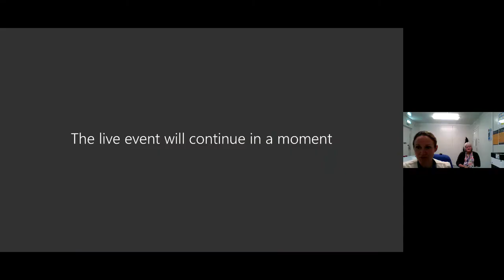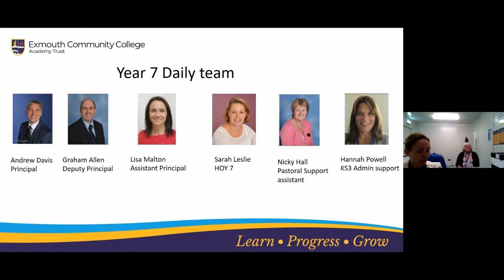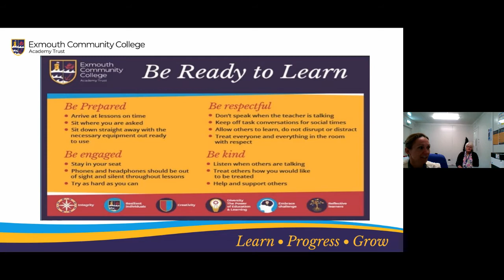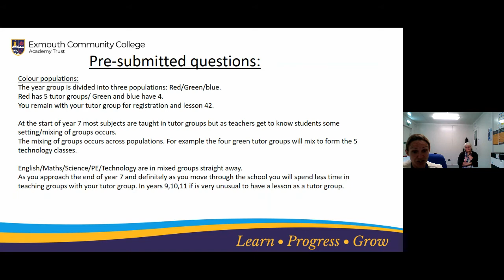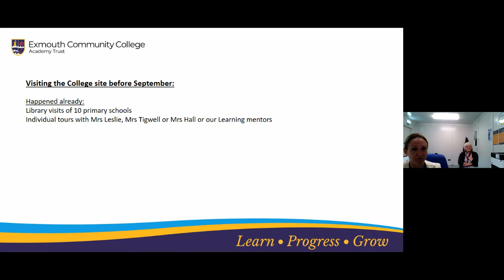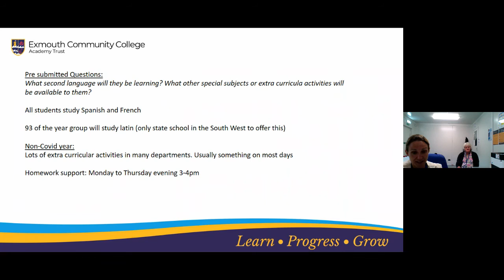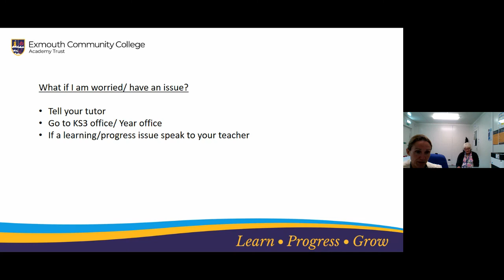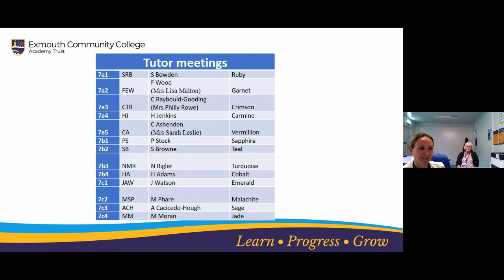Year 7 Welcome Evening 2021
Presentation from Mr Davis and Mrs Malton for Students and their Parents and Carers.